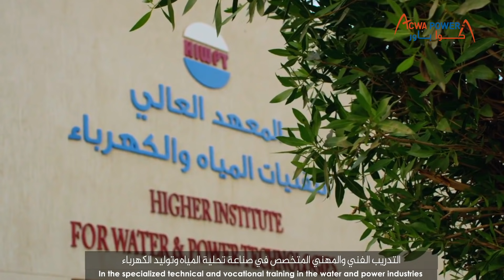Powering Lives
يحدثنا طارق الشمراني، الرئيس التنفيذي للمعهد العالي لتقنيات المياه والكهرباء، عن الشراكة مع المؤسسة العامة للتدريب التقني والمهني لدعم الشباب السعودي في الحصول على برامج تدريبية ومهنية متخصصة في قطاعي الطاقة والمياه. وانطلاقاً من التزام أكوا باور بدعم وتمكين المواهب السعودية الشابة، وعلى مدار عقد من هذه الشراكة الفعالة، تمكنا معاً من تدريب أكثر من 5000 متدرب وتمكنيهم من الحصول على فرص وظيفية، ما يجعل مهمتنا تتواءم ومستهدفات رؤية المملكة 2030 لتمكين العقول الشابة في مملكتنا الحبيبة. شاهدوا معنا ما قاله طارق

Watch Tarik Bin Mohammed Al Shammrani, Executive Managing Director of HIWPT, discuss how the partnership with ACWA Power supports Saudi Youth by providing specialised technical and vocational training in the power and water sector. Through ACWA Power and HIWPT's commitment to enabling young Saudi talent, they have jointly trained 5,000+ trainees over the last ten years, enabling them to get job opportunities and delivering on the Saudi 2030 vision to empower young minds in the country.